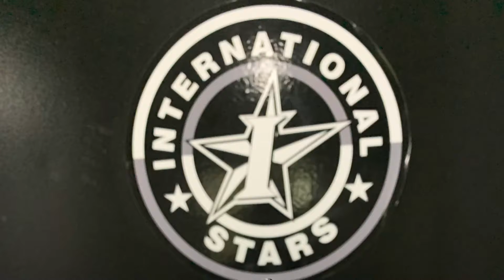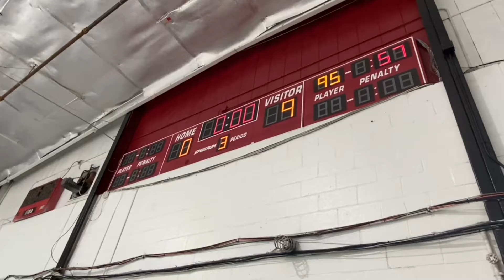SHUTOUT !!!!!!!!!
Austin getting a shut out and earning it.